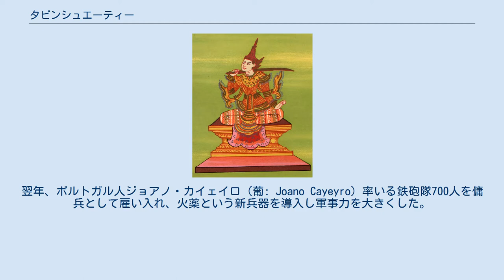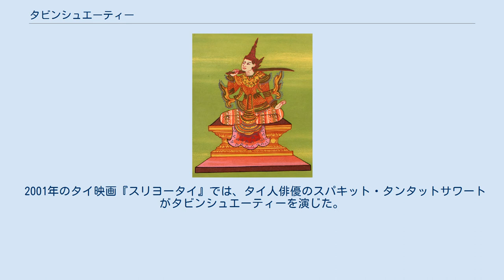タビンシュエーティー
タビンシュエーティー王（ビルマ語：တပင်‌ရွှေထီး、1516年4月16日 - 1550年4月30日）はビルマ人の王朝、タウングー王朝の王の一人（在位：1530年11月24日 - 1550年4月30日）。
父王・ミンチーニョが1503年に手に入れていたチャウセーの土地がタビンシュエーティーの即位までに国土を潤わしていたため、タビンシュエーティーは即位後その力を存分に発揮し、ビルマ人の代表的な王の一人となった。
 即位後、タビンシュエーティーはエーヤワディー川のデルタを1534年に掌握した。
1539年には下ビルマにあるモン族のペグー王朝 （1287年 - 1539年）に攻め込み、首都ペグー（ハンターワディー、ホンサーワディー）を陥落させ、ペグー王朝を滅亡させた。
翌年、ポルトガル人ジョアノ・カイェイロ（葡: Joano Cayeyro）率いる鉄砲隊700人を傭兵として雇い入れ、火薬という新兵器を導入し軍事力を大きくした。
1541年新兵器による軍事力を得たタビンシュエーティーはモン族の都市、マルタバンを兵糧攻めで攻撃し、一ヶ月の後陥落させた。
タビンシュエーティーは南のモン族を平定すると、1554年、シャン族のアヴァ王朝（1364年 - 1555年）を攻撃、首都を壊滅させ、中央ビルマ全域を支配するに至った。
 1547年から1549年には小タイ族の王朝・アユタヤが相続争いで混乱しているのを見て攻撃を仕掛けるが、相手も同じくポルトガル人傭兵隊を抱えていたことにより、その力を発揮できず失敗に終わった。
 このようにポルトガル人傭兵隊がタビンシュエーティー王時代のタウングーに大きな進展をもたらした一方で、タビンシュエーティーは、ポルトガル人傭兵隊の持ち込んだアルコールにおぼれ、アルコール依存症をきたした。
また晩年には、モン族の妻を娶り、モン族の習慣を積極的に導入。
下ビルマの国主にビルマ人を任命せずにモン族を導入したため、国内ではモン族に対する脅威が高まった。
 タビンシュエーティーは1550年、シッタウンの国主に殺されるが、この後、タウングー王朝では各地で他民族の反乱が起き王朝は再び分裂。
この危機を救ったのが次期国王で彼の乳母兄弟であるバインナウンである。
 ビルマの土着信仰ナッ信仰では、37柱のナッ神の一柱として崇められる。
正装し、胡坐で右手に刀、左手を膝の上に置いた姿で描かれる。
 2001年のタイ映画『スリヨータイ』では、タイ人俳優のスパキット・タンタットサワートがタビンシュエーティーを演じた。